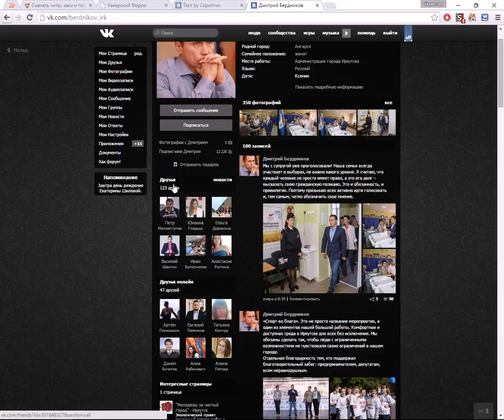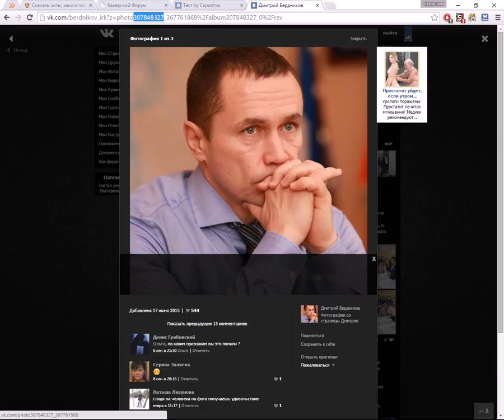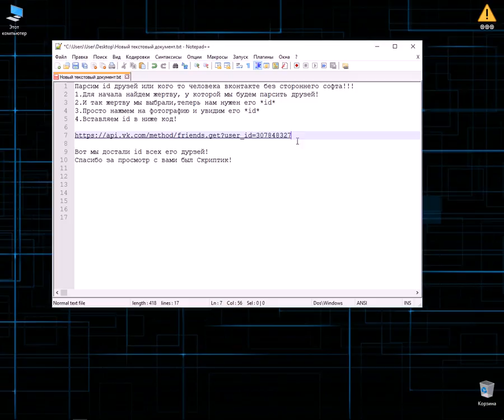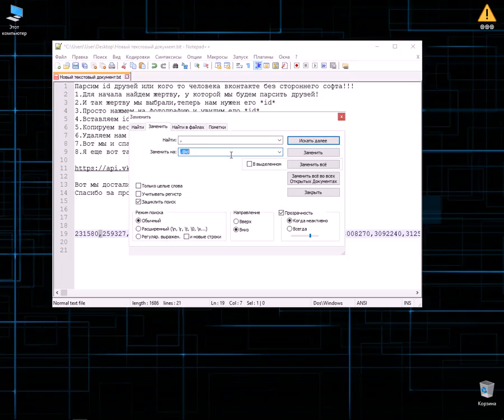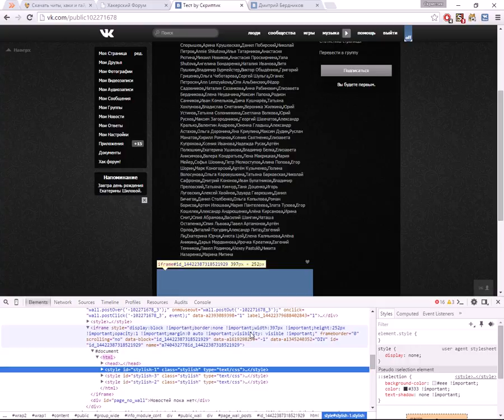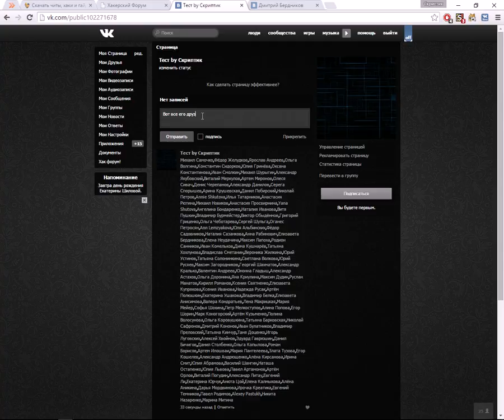Парсинг id друзей вконтакте без стороннего софта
Запускать ТОЛЬКО от имени администратора